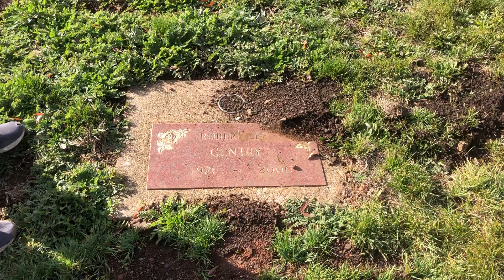Going To Visit Bobby’s Parents cemetery Pray praying prayer prayers remeber #💙🙏🏼💙 #💙 🕊